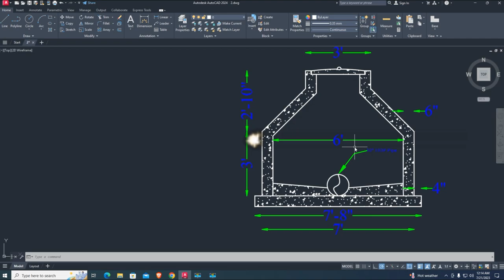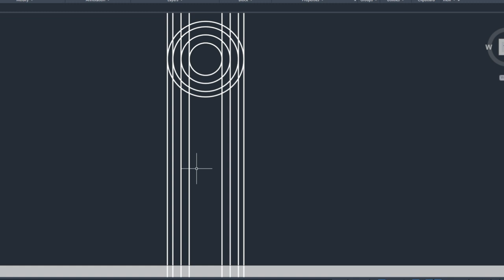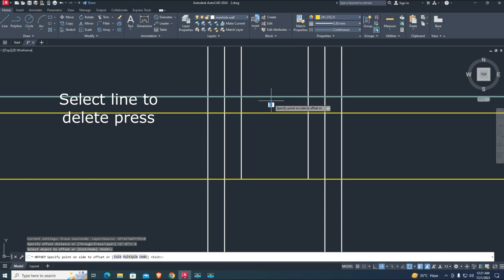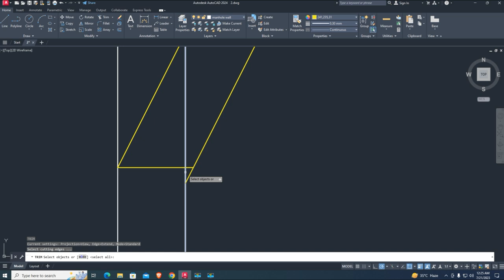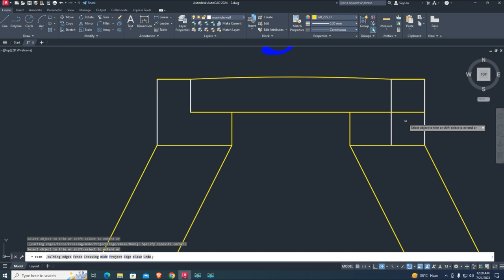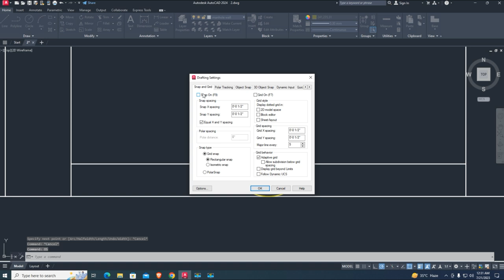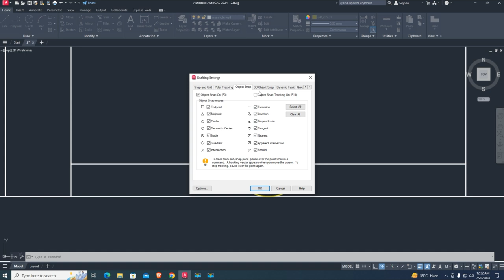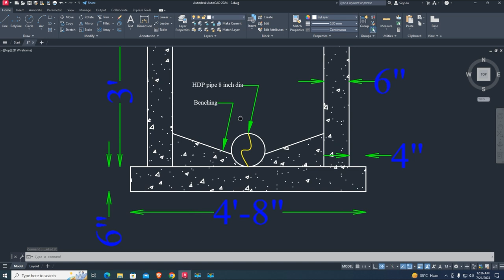🏆 AutoCAD Genius: How to Draw Perfect Sewerage Manhole Sections!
00:00 short preview
00:14 Draw plan doe manhole drawing
01:20 Construction Line XL Command
02:17 Manhole bed, wall and Conopy
06:16 Manhole cover section
08:42 Manhole Section benching and Pipe HDPE pipe
11:06 concrete hatching for section
11:37 Manhole details and Dimensions

AutoCAD and Google Earth Pro